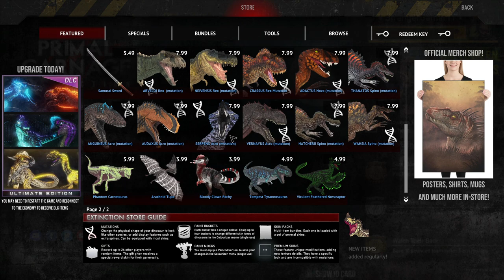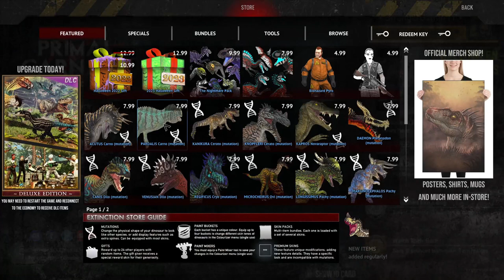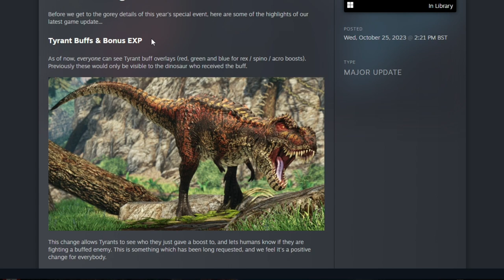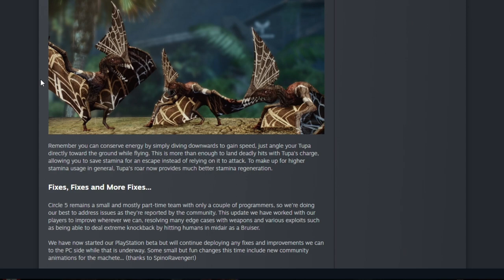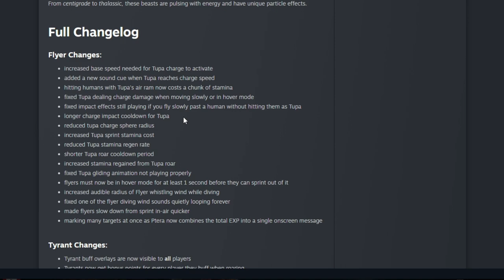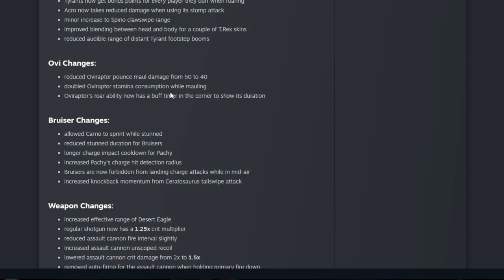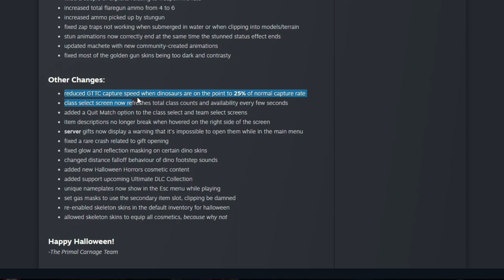Some Horror Changes in this Update!!! | Primal Carnage Extinction | Halloween Horrors Update 2023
Lots of new changes for the best time of the year in terms of primal carnage, big nerfs and frightening buffs.